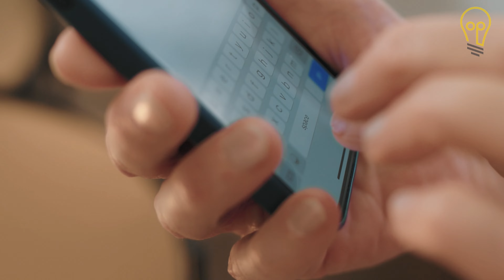Masterchef Beyza Bakın Bir Adam Tarafından Nasıl Bir Muameleye Reva Görüldü!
Videoya yapılan kötü yorumlara daha fazla dayanamayan Beyza, takipçilerini uyardı.
Mehmet Yalçınkaya, Somer Sivrioğlu ve Danilo Zanna'nın jüri üyeliğini yaptığı MasterChef Türkiye'nin yeni sezon yarışmacılarından olan Beyza, başarısıyla öne çıkan bir yarışmacı. Yaratıcı tabaklarıyla da herkesin dilinde olan Beyza, sadece performansıyla değil iyi niyetli kalbiyle de seyircilerin gönlünü kazandı.
Ünlü şarkıcı Demet Akalın da desteklediği Beyza, Onur'la olan yakınlığıyla da sık sık gündeme geliyor. Sosyal medyayı aktif kullanan Beyza, son olarak sevenlerine yaptığı takdir toplayan uyarısıyla konuşuldu.
Sevilen yarışmacı Instagram hesabında diğer kadın yarışmacılarla soru cevap yaptıkları bir video yayınladı. Yoruma açık olan videoya ise kadın yarışmacılar hakkında olumsuz yorumlar yapıldı.
Bu yorumları gören Beyza da daha fazla dayanamayıp takipçilerini uyarmak zorunda kaldı. Beyza, videosuna "Kızlar hakkında çok olumsuz yorum görüyorum. Ben kızlarla çok iyi anlaşıyorum gördüğünüz gibi ve kalp kalbe karşıdır biliyorsunuz. Ekrana yansıyan bazı şeyler oluyor bizi kötü duruma düşürüyor ama sizce bu kızlarda kötülük olsaydı ben arkadaş olur muydum? O yüzden biraz hassasiyetli olmanızı rica ediyorum. Kızların da bir ailesi hatta kalpleri var." uyarısında bulundu.